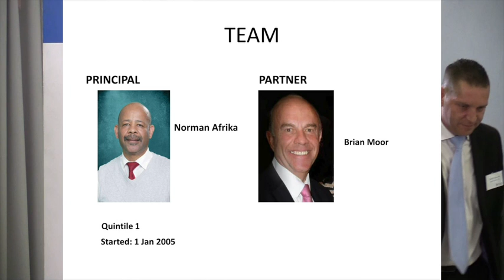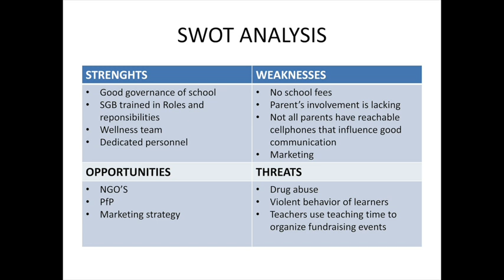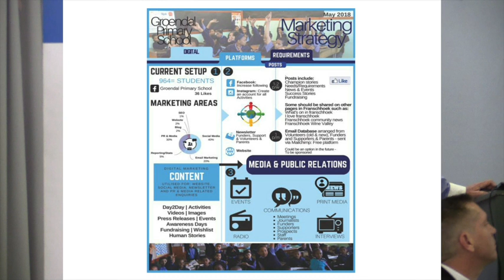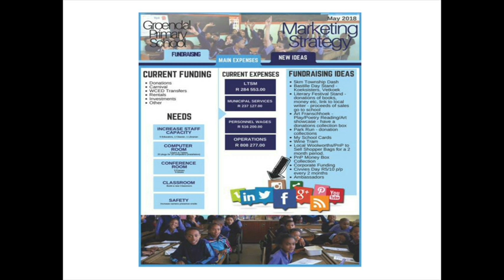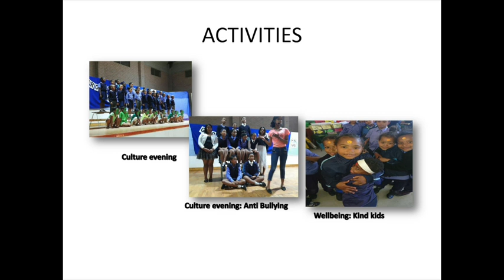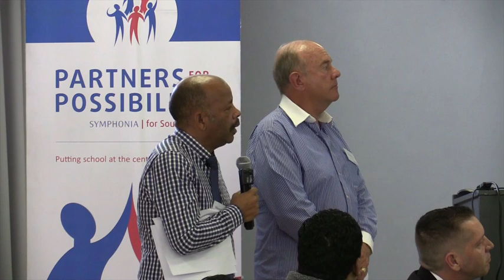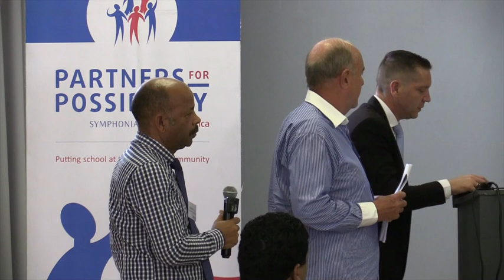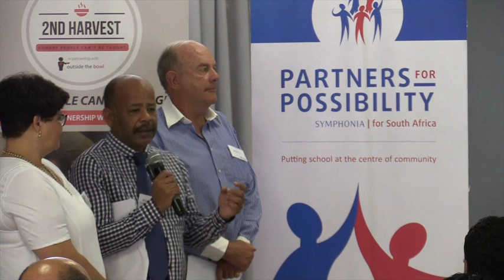Winelands LC7 Celebration Event - Groenendal Primary School